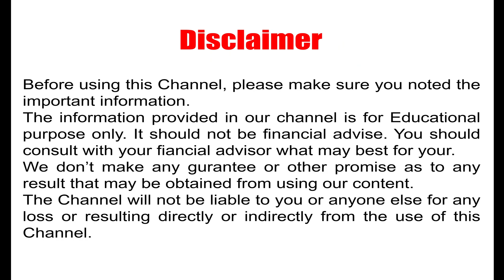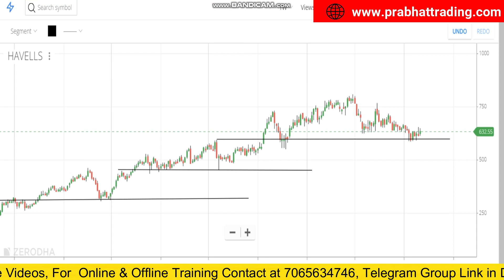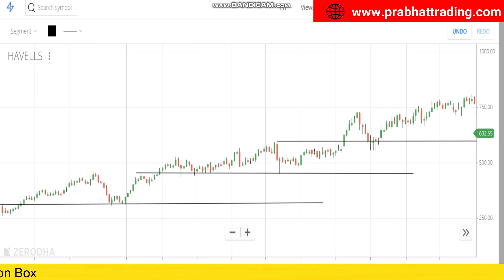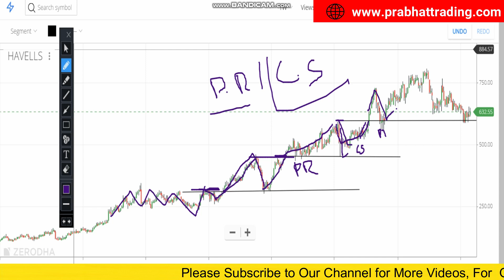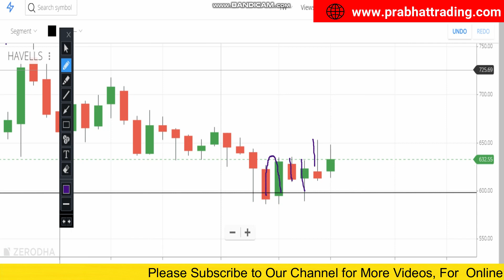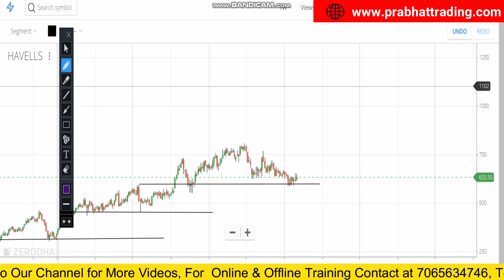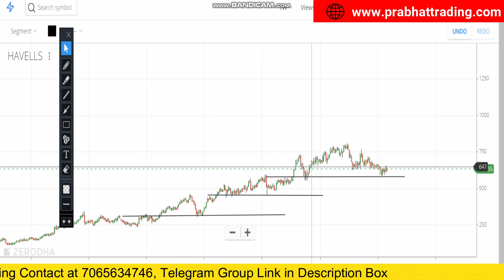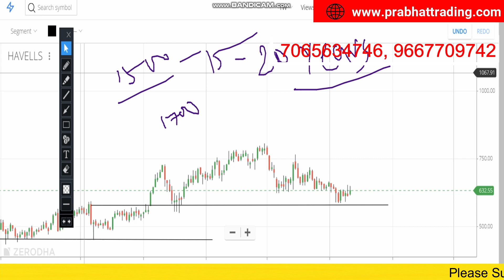MULTIBAGGER STOCK | यह STOCK करेगा मालामाल | STRONG FUNDAMENTAL | खरीद कर भूल जाओ | STOCK MARKET